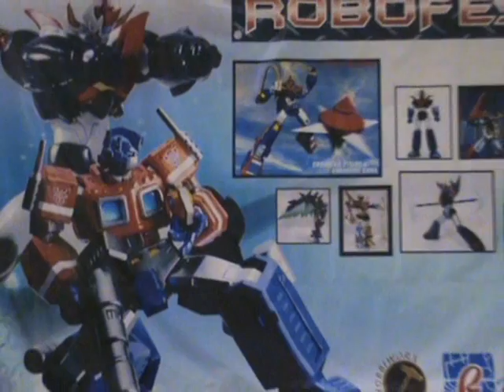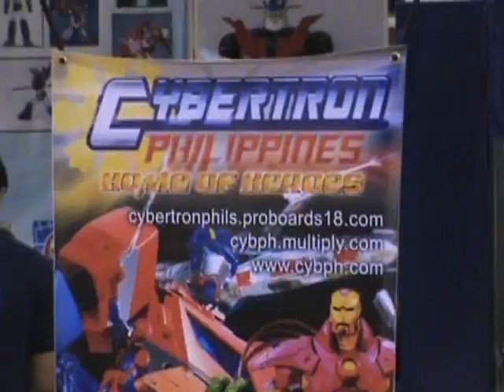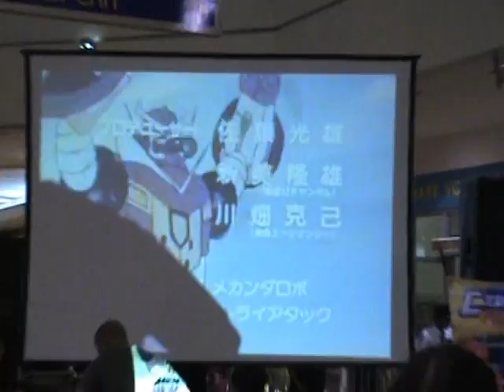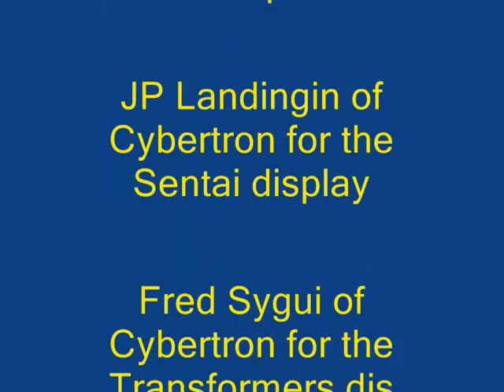RoboFest at Robinson Metro East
RoboFest by HobbiWorx, 2 Day Event, sept, 6&7,2008 Philippines (part 1)